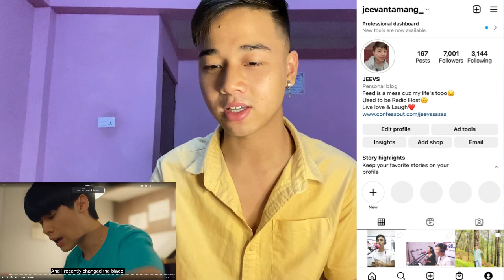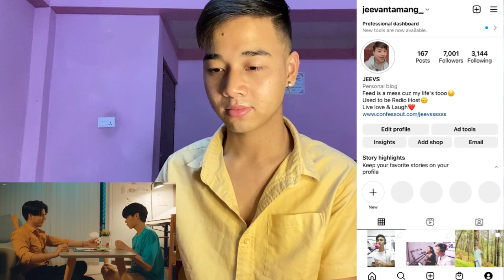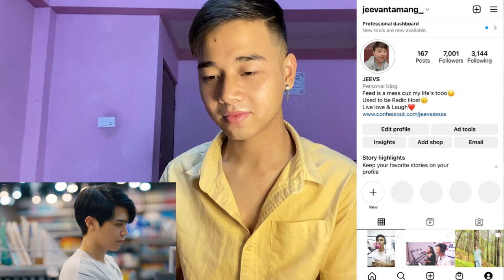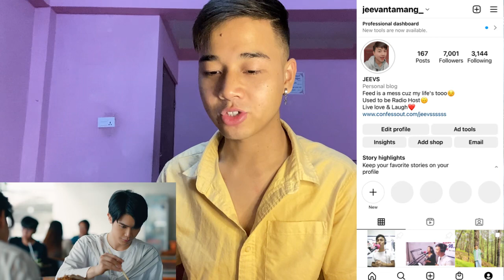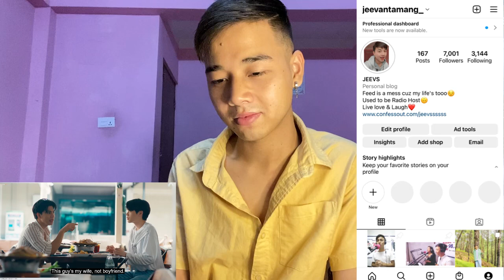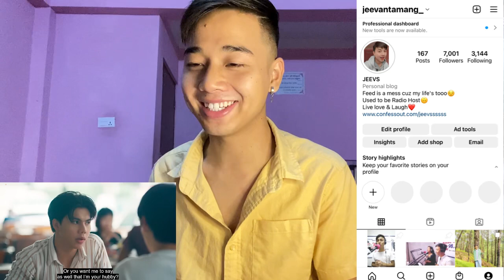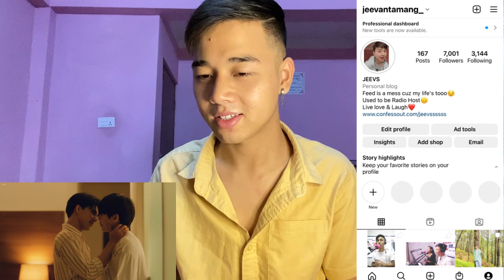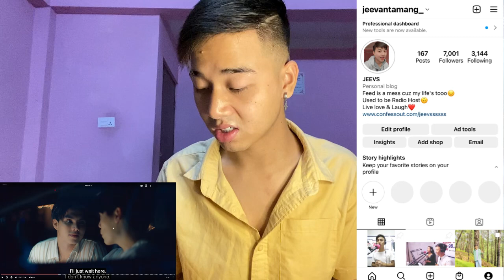บรรยากาศรัก เดอะซีรีส์ l Love in The Air l Episode: 12 | REACTION | FortPeat